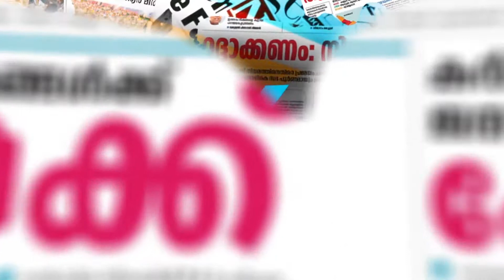കൊവിഡ്-19 രൂക്ഷമാവുന്ന പശ്ചാത്തലത്തിലാണ് ആവശ്യം ഉയര്‍ന്നത് | ASSEMBLY ELECTION